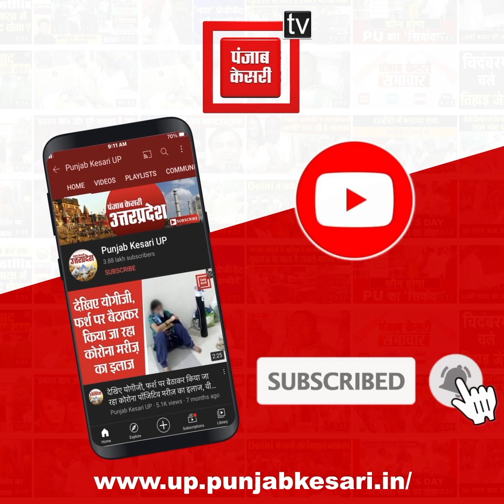लखनऊ सिविल कोर्ट में फायरिंग की घटना को लेकर वकीलों ने धरना दिया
Lucknow Civil Court में firing की घटना को लेकर वकीलों ने धरना दिया, कोर्ट में फायरिंग के बाद वकीलों का फूटा गुस्सा